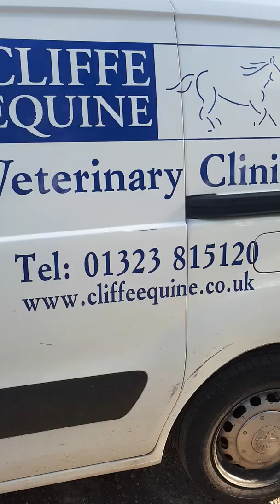Suspicious Out Of Season Shooting on Game Shooting Range. March 17 2019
Non stop shooting a month and a half after "game shooting" ended.  Piddinghoe, Lewes Road. BN9 9AL.  They have a farm shop, the money goes to support the slaughter.